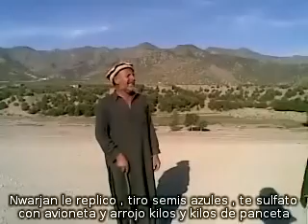la rosa del libano